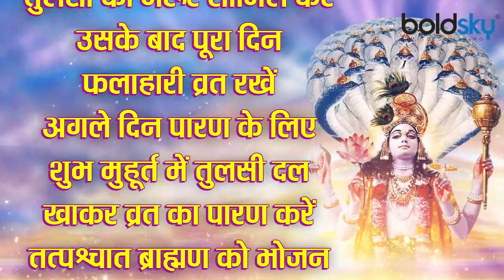Mohini Ekadashi 2021: मोहिनी एकादशी शुभ मुहूर्त | मोहिनी एकादशी पूजा विधि | Boldsky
Mohini Ekadashi fast is observed on the Ekadashi date of Vaishakh month according to Hindu calendar. But this time there is a lot of confusion about the fasting day due to the almanac distinction. According to the Panchang, Ekadashi date is two days this time. The date of Mohini Ekadashi starts on 22 May and ends on 23 May 2021. In such a situation, people have become indecisive about which day Ekadashi fast should be observed.

हिंदू पंचांग के अनुसार वैशाख मास के एकादशी तिथि को मोहिनी एकादशी व्रत रखा जाता है. परन्तु इस बार पंचांग भेद के कारण व्रत के दिन को लेकर बड़ा असमंजस है. पंचांग के अनुसार इस बार एकादशी तिथि दो दिन है. मोहिनी एकादशी की तिथि 22 मई को शुरू होकर 23 मई 2021 को खत्म हो रही है. ऐसे में एकादशी का व्रत किस दिन रखा जाये, इसे लेकर लोगों में अनिर्णय की स्थिति बन गई है.